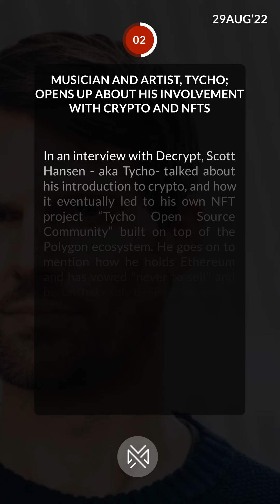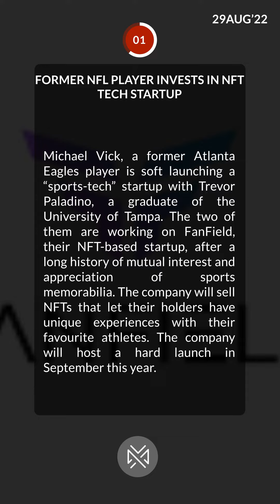Daily Crypto & NFT shorts: 29/08/22 (1/2)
Daily Crypto & NFT shorts: 29/08/22

NFTs and NFT-related transactions set to rise: Juniper Research

According to Juniper Research - a tech consultancy firm, the number of transactions over the blockchain that are directly related to NFTs is set to reach 40 million by 2027, by conservative metrics. The report states that the main forces driving this expansion are brands trying to create a foothold in the Web3 economy, as well as the rise of the Metaverse and VR socializing.

Luxury fragrance brand unveils plans for NFT perfumes

The award-winning luxury perfumer, Scents Of Wood has revealed its brand new NFT project, with the aim of “growing and empowering the community” that Scents of Wood have built. The company’s website claims to have a clear roadmap with regard to its brand and its subscription-based model. Although specific details are lacking as of now, the site promises to share updates in the future.

India on its way to becoming an NFT powerhouse

Market Decipher - a premier market research consultant, reports that India is well on its way to becoming a global hotspot for the NFT industry; thanks in part to its impressive IT industry. Topps India, the biggest name in trading card collectibles in India; believes this is a positive trend for the sports memorabilia and collectibles industry.  for the collectible ecosystem as a whole, as NFTs augment the existing 33 Billion USD industry and bring in a new, global audience.

Musician and artist, Tycho; opens up about his involvement with crypto and NFT

In an interview with Decrypt, Scott Hansen - aka Tycho- talked about his introduction to crypto, and how it eventually led to his own NFT project “Tycho Open Source Community” built on top of the Polygon ecosystem. He goes on to mention how he holds Ethereum and has vowed "never to sell" and his unshakeable belief in the power of web3 and NFTs.

Former NFL player invests in NFT tech startup

Michael Vick, a former Atlanta Eagles player is soft launching a “sports-tech” startup with Trevor Paladino, a graduate of the University of Tampa. The two of them are working on FanField, their NFT-based startup, after a long history of mutual interest and appreciation of sports memorabilia. The company will sell NFTs that let their holders have unique experiences with their favourite athletes. The company will host a hard launch in September this year.